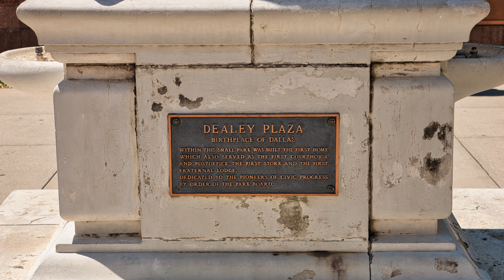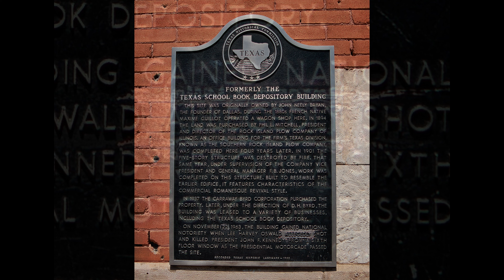Dealey Plaza & The Sixth Floor Museum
This was another stop on our big road trip in April of 2024.  I was there myself in 2003.  I, along with millions of Americans, don't believe for a second the official story of what happened that day back in 1963.  I was only 4 but I do remember it.  It was a very traumatic time in our country's history.  We may never know the truth.  Was it a hit by the mob?  Was it Castro?  Or was it the CIA or FBI?  Or maybe a collaboration among them all?  Kennedy had many enemies.  I hope you like my video.